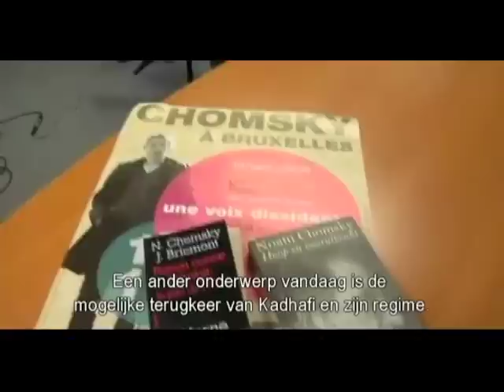Libya: Chomsky on the hypocrisy of western intervention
The oil, once again